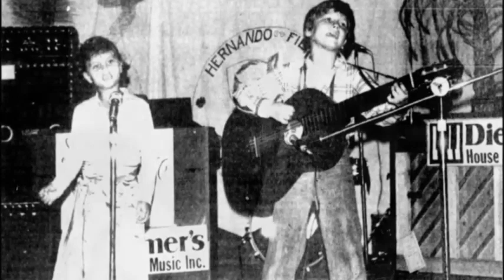River Phoenix RARE baby/young pics!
During the years, as River Phoenix fan, I collected some very RARE and adorable pics. Hope you enjoy it! - Fran